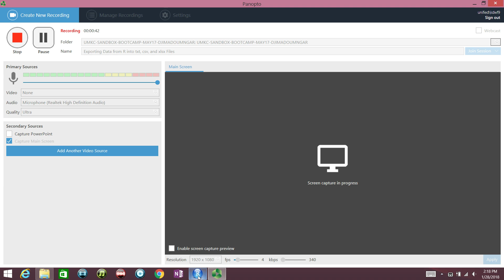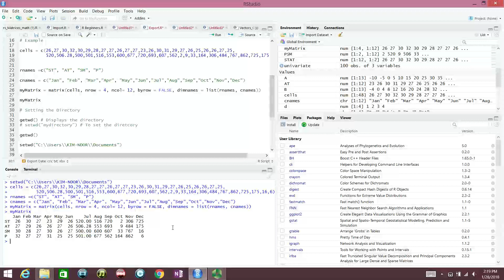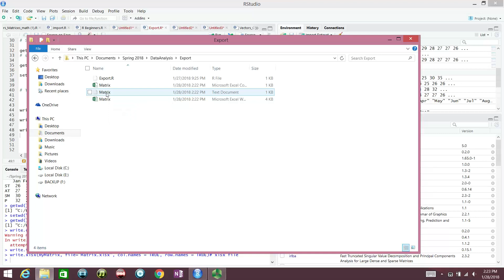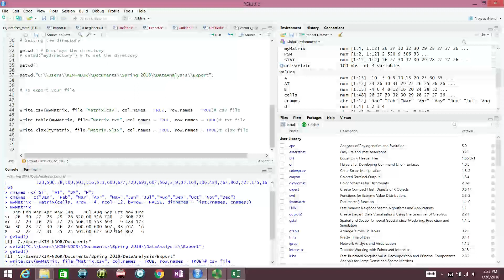Exporting Data from R into txt, csv, and xlsx Files